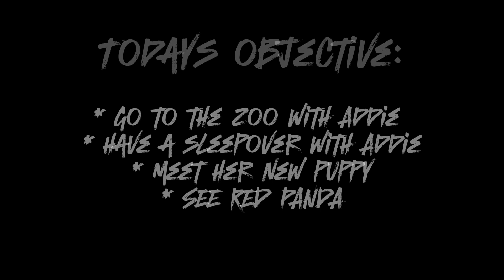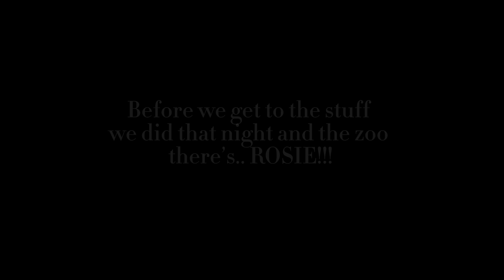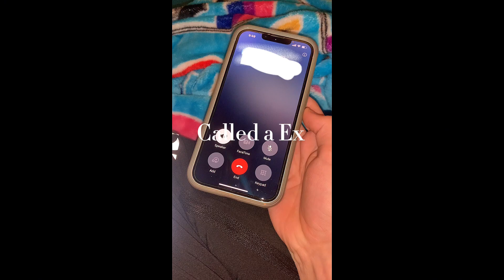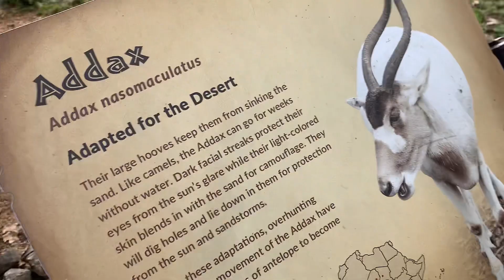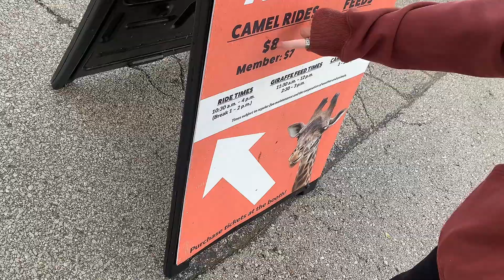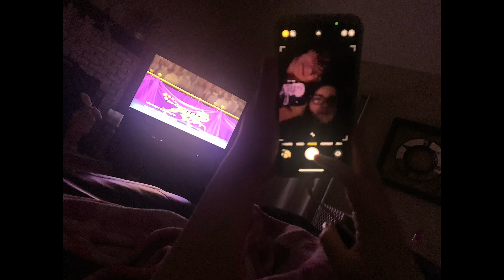First Vlog w/ Addie!! Going to the Zoo + new dog!! (GEESE ATTACK AND TORNADO)￼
This is my first ever vlog so here’s my introduction!
Hi I’m Crow, no crow isn’t my real name but I don’t like sharing my real name online. I’ll be doing most my videos with my best friend, Addie!
I like stray kids and art and I’m also learning Korean and guitar. I’m a soon to be freshman in Highschool! I won’t post as often as I want to due to school but I’ll be posting all summer whenever I can!